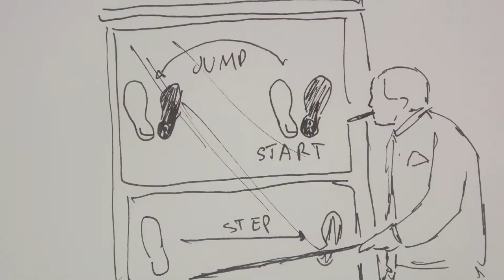a7a Jetpack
Dinlemek güzel nimet.